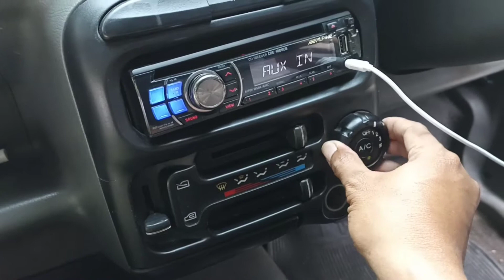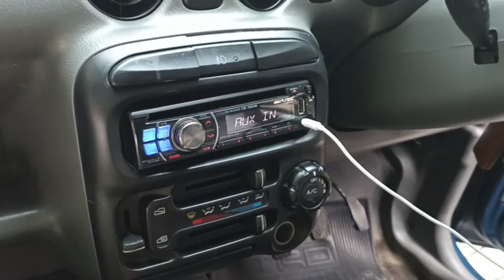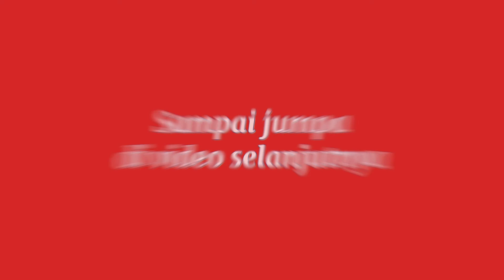Review Hyundai Atoz 2000, Kinclong Lurr...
tidak sengaja melihat ada temen yang membawa hyundai atoz, langsung kita pengen liat sekilas isinya seperti apa. dan inilah gambaran review hyundai atoz 2000 punya temen